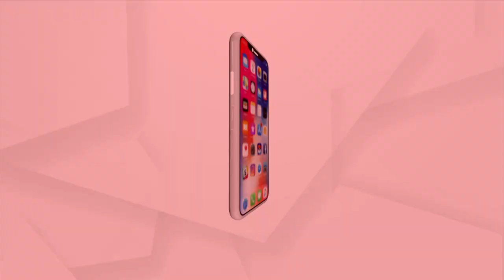*##@!Code ରେ ଚାଲିଛି ଗୁପ୍‌ଚୁପ୍‌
*##@!Code ରେ ଚାଲିଛି ଗୁପ୍‌ଚୁପ୍‌ ବିକା । ଲୋକେ ହାକା ବାକା...